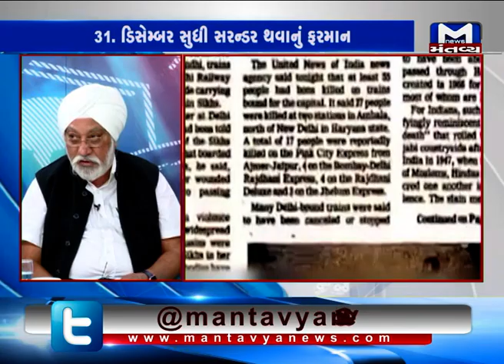CHOPAT (17/12/18) | Mantavya News